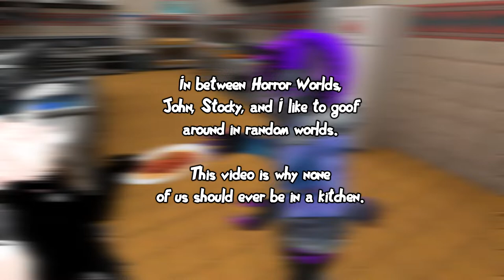Don't Let Us Into Your Kitchen... [VRC] | Fluffle Husky feat Johnichu and StockyFrog14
STAY AWESOME!!